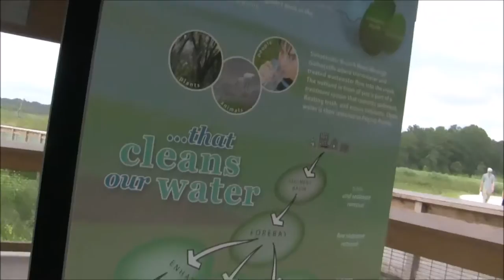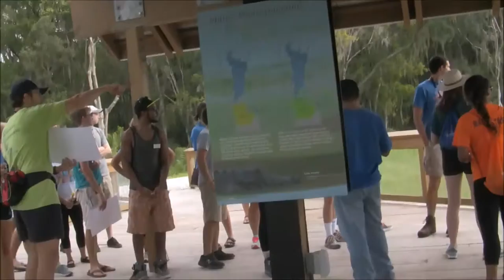Masters Of Sustainable Design Gainesville Florida Cohort 2015 2016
Video taken during our online classes 2015 trip to Gainesville.  We explored the Sweetwater Branch watershed from the top to its drop into the Florida Aquifer at the Alachua sink.